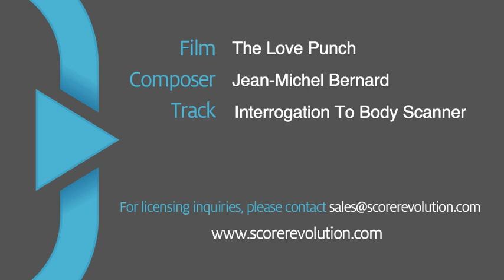The Love Punch - Jean-Michel Bernard - Interrogation To Body Scanner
"Interrogation To Body Scanner" from The Love Punch by Jean-Michel Bernard can be licensed through the Score Revolution website

Shifting themes of mystery start with stark strings and move to a sultry saxophone before arriving at a mix of haunting percussion.